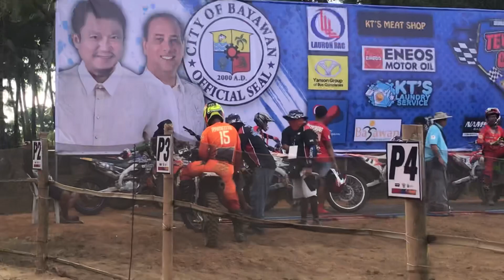Laptime R. Ramento #15 TEVES CUP FIM ASEAN motocross championship 2-25-23 Dumaguete Bayawan